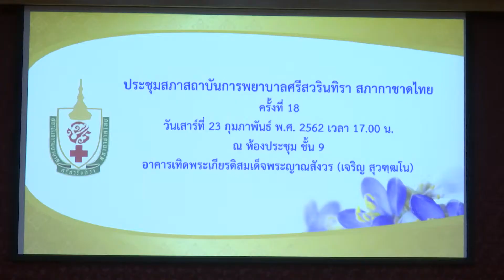สมเด็จพระเทพรัตนราชสุดาฯ ทรงเป็นประธานการประชุมสภาสถาบันการพยาบาลศรีสวรินทิรา ครั้งที่ 18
เมื่อวันที่ 23 กุมภาพันธ์ 2562 เวลา 17.00 น. สมเด็จพระเทพรัตนราชสุดาฯ สยามบรมราชกุมารี อุปนายิกาผู้อำนวยการสภากาชาดไทย นายกสภาสถาบันการพยาบาลศรีสวรินทิรา สภากาชาดไทย  เสด็จพระราชดำเนินไปยังอาคารเทิดพระเกียรติสมเด็จพระญาณสังวร (เจริญ สุวฑฺฒโน) สภากาชาดไทย ทรงเป็นประธานการประชุมสภาสถาบันการพยาบาลศรีสวรินทิรา สภากาชาดไทย ครั้งที่ 18 โดยมี นายแผน วรรณเมธี เลขาธิการสภากาชาดไทย และผู้ช่วยศาสตราจารย์ ดร.วรุณยุพา รอยกุลเจริญ อธิการบดีสถาบันการพยาบาลศรีสวรินทิรา สภากาชาดไทย เฝ้าทูลละอองพระบาทรับเสด็จ ต่อจากนั้นเสด็จเข้าห้องรับรอง อาคารเทิดพระเกียรติสมเด็จพระญาณสังวร (เจริญ สุวฑฺฒโน) พระราชทานพระราชวโรกาสให้คณะบุคคล เข้าเฝ้าฯ ทูลเกล้าฯ ถวายเงินสมทบทุนโครงการก่อสร้างอาคารเรียนรวมและหอพัก สถาบันการพยาบาลศรีสวรินทิรา สภากาชาดไทย จำนวน 2 คณะ

ต่อมา เสด็จขึ้นชั้น 9  ทรงเป็นประธานการประชุมสภาสถาบัน ครั้งที่ 18 ตามระเบียบวาระ อาทิ
ผลการดำเนินงานของคณะกรรมการประเมินผลการปฏิบัติหน้าที่ของคณบดี ผู้อำนวยการศูนย์ และผู้อำนวยการสำนักงานสถาบัน นำเสนอสรุปผลการประเมินการปฏิบัติหน้าที่ของคณบดีสำนักวิชาพยาบาลศาสตร์ และคณะกรรมการการเงิน นำเสนอ
(1) รายงานผลการสอบบัญชีและการเงินประจำปีงบประมาณ 2561 ของสถาบัน
(2) (ร่าง) ระเบียบสถาบันว่าด้วยการบริหารกองทุน พ.ศ. 2561
(3) การจัดสรรเงินกองทุนเดิมของวิทยาลัยพยาบาลสภากาชาดไทย เป็นกองทุนตามข้อบังคับสถาบันว่าด้วยการบริหารกองทุน พ.ศ. 2561
(4) การตรวจสอบภายในและการควบคุมภายในของสถาบัน
การรับรองรายงานประจำปี 2561 ของสถาบัน
การอนุมัติประกาศนียบัตรแก่ผู้สำเร็จการศึกษาอบรมหลักสูตรการพยาบาลเฉพาะทาง สาขาการพยาบาลผู้สูงอายุ ประจำปี 2561
รายงานความก้าวหน้าการก่อสร้างอาคาร สิรินธรานุสรณ์ ๖๐ พรรษา
และเสด็จพระราชดำเนินกลับ